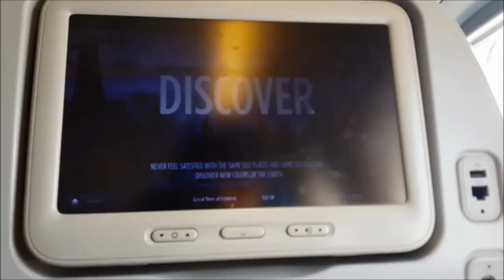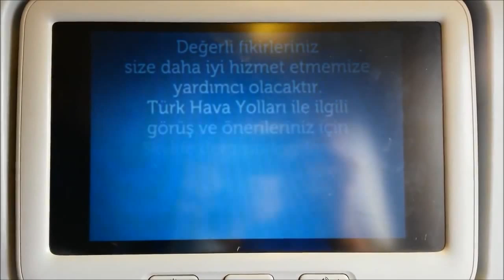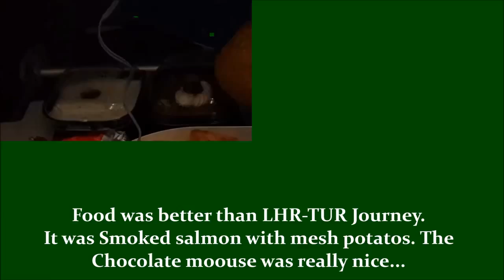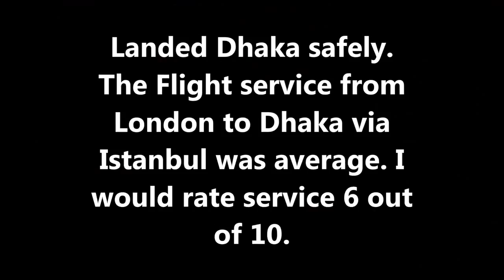11736366 1139836306033302 1678200949 n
Our Managing Director's London to Dhaka via Istanbul Journey Video